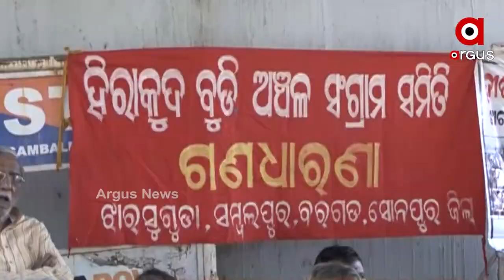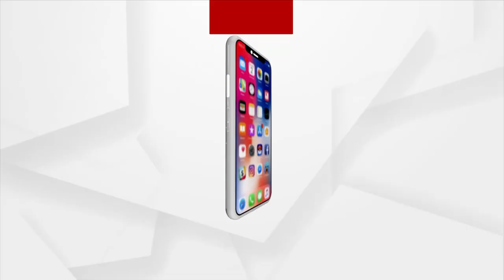୬୦ ବର୍ଷ ତଳର ସୃତିକୁ ମନେ ପଡିଲେ ଆଖିରେ ଲୁହ ଆସୁଛି ସମ୍ବଲପୁର ସୋନୁଟିକ୍ରାର ଟୁକୁନିଙ୍କର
ବିସ୍ଥାପିତ ନୁହେଁ ସବୁ ବାସହରାଙ୍କୁ ମିଳୁ ଘରଡିହ। ଦୀର୍ଘ ୬ ଦଶନ୍ଦି ପରେ ହୀରାକୁଦର ୨ ହଜାର ବିସ୍ଥାପିତଙ୍କୁ ଘର ଡିହ ଦେବାକୁ ସରକାର ଘୋଷଣା କରିବା ପରେ ଏମିତି ଦାବି ରଖିଛି  ହିରାକୁଦ ବୁଡି ସଂଗ୍ରାମ ସମିତି।  ବନ୍ଧ ନିର୍ମାଣ ବେଳେ ସମ୍ବଲପୁର, ଝାରସୁଗୁଡା ଓ ବରଗଡର ହଜାର ହଜାର ପରିବାର ହରାଇଥିଲେ ଭିଟାମାଟି। ସରକାରଙ୍କ ଘୋଷଣା ପରେ କଣ ଚାହୁଁଛନ୍ତି ବାସହରା। କେମିତି ବଞ୍ଚୁଛନ୍ତି ଭିଟାମାଟି ହରାଥିବା ବିସ୍ଥାପିତ।